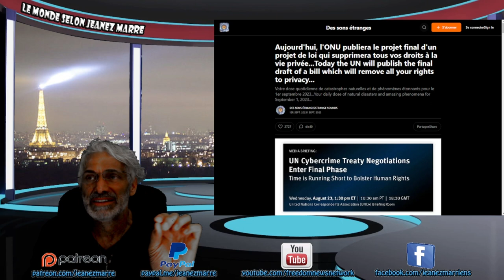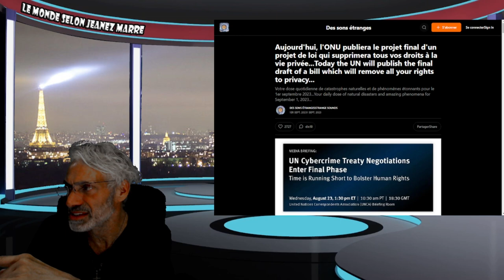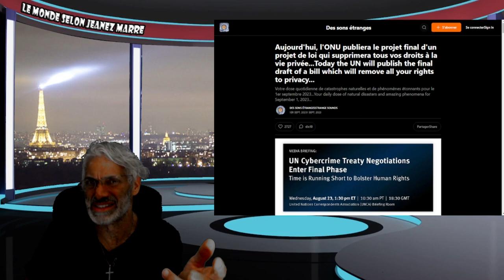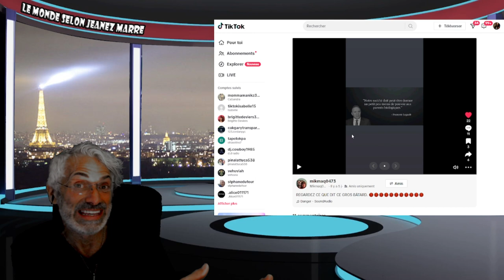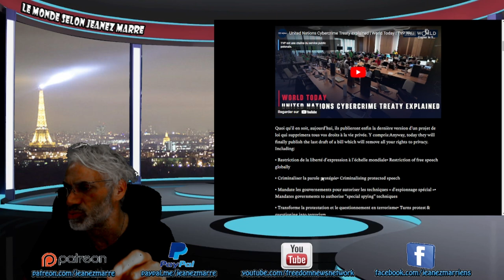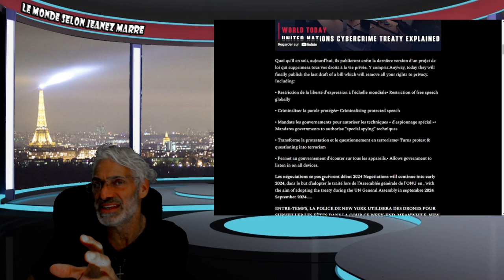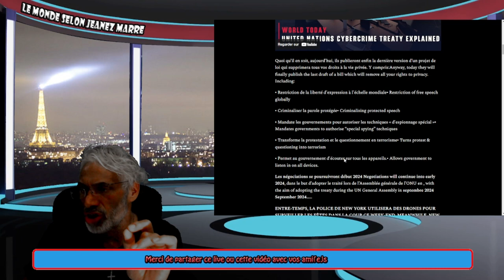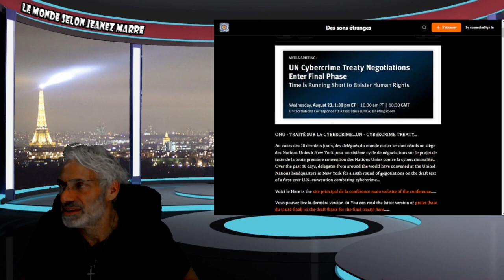OH MON DIEU; OUBLIEZ TOUT LE RESTE, VOIÇI LA NOUVELLE LA PLUS TERRIFIANTE À CE JOUR!